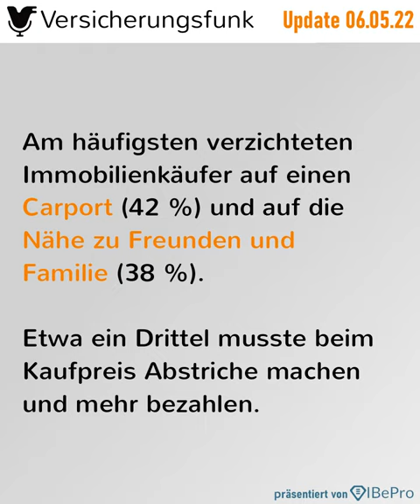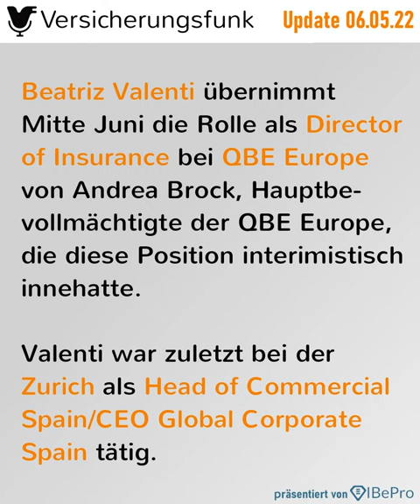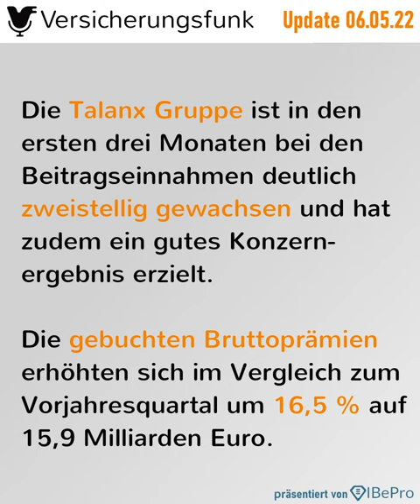VersicherungsfunkUpdate vom 06.05.2022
Im VersicherungsfunkUpdate für den 6. Mai erfahren Sie mehr zu folgenden Themen

1️⃣ Was den Deutschen beim Immobilienkauf wichtig ist

2️⃣ @concordia.versicherungen baut Komposit-IT um

3️⃣ QBE ernennt neuen Director of Insurance

4️⃣ @neodigital_versicherung kooperiert mit @bgvbadischeversicherungen

5️⃣ Talanx mit guten Ergebnissen im ersten Quartal

6️⃣ @canadalifede startet Spendenaktion für Vereine